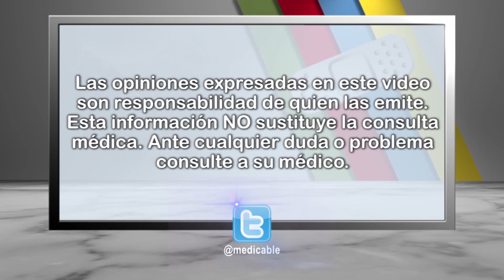¿A qué edad se inician las consultas ginecológicas?